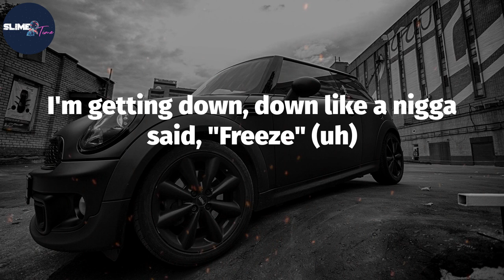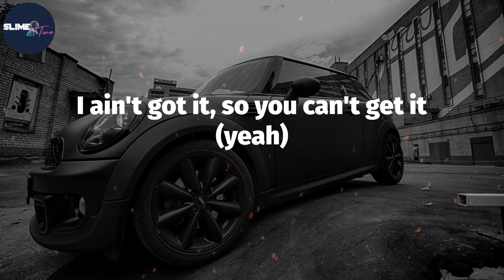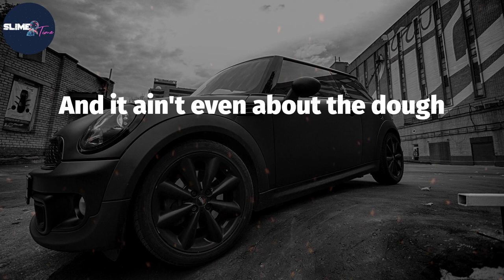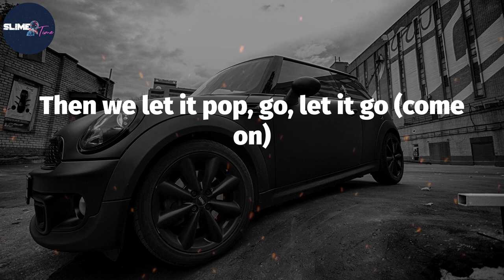DMX, "X Gon' Give It To Ya" (Lyric Video)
Lyrics: X Gon' Give It To Ya
Yeah (uh), yeah, yeah (uh) (grr)
Don't get it twisted
This rap shit is mine, motherfucker
It's not a fucking game
Fuck what you heard
It's what you hearin' (it's what you hearin')
X gon' give it to ya (what?)
Fuck waiting for you to get it on your own, X gon' deliver to ya (uh)
Knock knock, open up the door, it's real
With the non-stop, pop-pop of stainless steel
Go hard, getting busy wit it
But I got such a good heart
That I'll make the motherfucker wonder if he did it
Damn right, and I'll do it again (yeah)
'Cause I am right so I gots to win
Break bread with the enemy (what?)
But no matter how many cats I break bread with I'll break who you sendin' me (yeah)
You motherfuckers never wanted nothing (uh, what?)
But your life saved, bitch, and that's on a light day
I'm getting down, down like a nigga said, "Freeze" (uh)
But won't be the one ending up on his knees
Bitch please, if the only thing you cats did (come on)
Was came out to play, stay out my way, motherfucker
Then we let it pop, go, let it go (what?)
X gon' give it to ya (uh), he gon' give it to ya
X gon' give it to ya, he gon' give it to ya
Ain't never gave nothing to me (yeah)
But every time I turn around
Cats got they hands out wanting something from me (uh-huh)
I ain't got it, so you can't get it (yeah)
Let's leave it at that 'cause I ain't with it (yeah)
Hit it with full strength (what?)
I'm a jail nigga, so I face the world like it's Earl in the bullpen
You're against me, me against you (uh-uh, uh-uh)
Whatever, whenever, nigga, fuck you gon' do?
I'm a wolf in sheep's clothing (what?)
Only nigga that you know who can chill
Come back and get the streets open
I've been doing this for nineteen years (what?)
Niggas wanna fight me? Fight these tears (what?)
I put in work, and it's all for the kids (uh)
But these cats done forgot what work is (uh-huh)
They don't know who we be
Looking, but they don't know who they see, nigga
X gon' give it to ya (uh), he gon' give it to ya (come on)
Then we let it pop, go, let it go (come on)
Ayy yo, where my niggas at?
I know I got 'em down in the game, give 'em love and they give it back
Talk too much for too long (what?)
Don't give up, you're too strong (what?)
Love to the wild-wild honeys (yeah)
Shout out to niggas that done it (come on)
And it ain't even about the dough
It's about getting down for what you stand for, yo, for real (uh-uh, uh-uh)